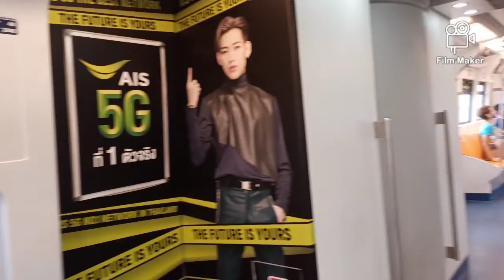PUBLIC TRANSPORTATION IN BANGKOK THAILAND | THE BEST | SAKAY NA KAYO | KERASI WEBTASTIC